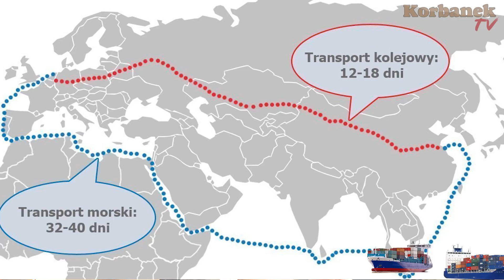Premie dla 👉młodych rolników 👉i restrukturyzacja małych gospodarstw 👉Ciągniki Arbos 3055 i 2035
Jaką szansę stracił Michał i dlaczego? A czego nie stracili inni którzy mają małe gospodarstwa albo są młodymi rolnikami. A kiedy małe gospodarstwa i młodzi rolnicy stracą szansę na dotację? O jakie pieniądze chodzi? Można się dowiedzieć z tego filmu - zobacz i posłuchaj!